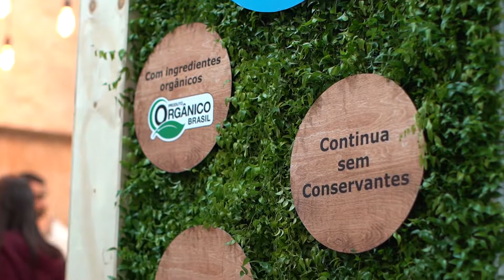Naturaltech 2019 - Entrevista Sara Rios - Nestlé